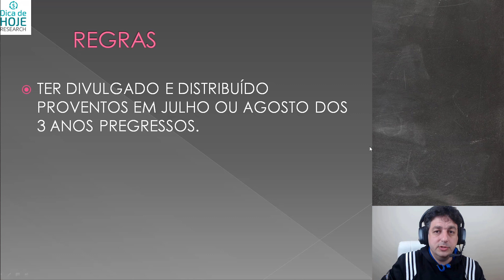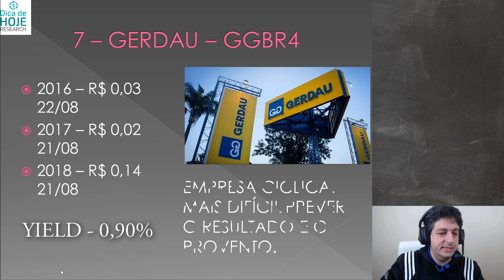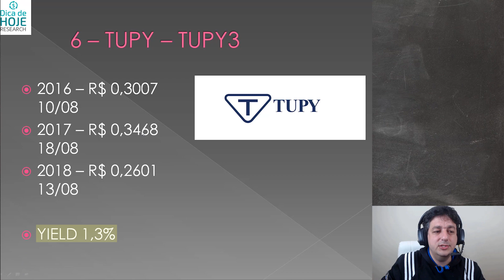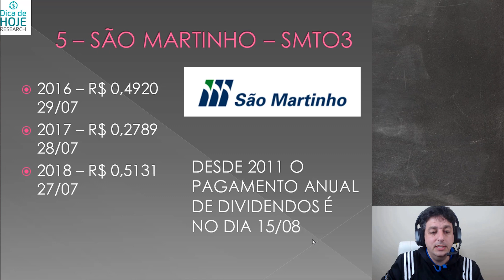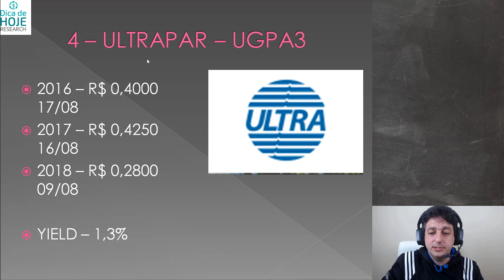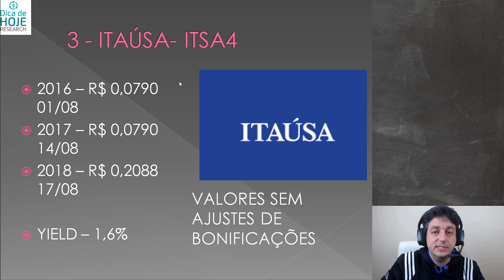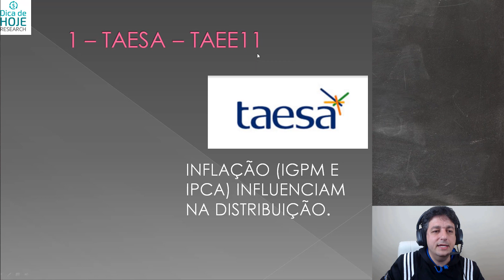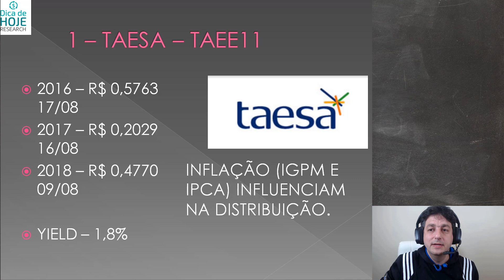Dica de Hoje - 15 empresas que pagam dividendos em Julho ou Agosto parte 2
Finalmente as 7 ações que ficaram faltando no vídeo de quarta feira

Lançamento do livro da Patrícia Primeira temporada da Serie 1+1 na Amazon